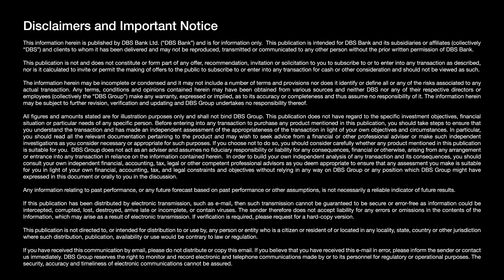Fed Tightening Fears Present Opportunities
We advocate a continued exposure to US Technology to ride the tailwinds of toppish bond yields.